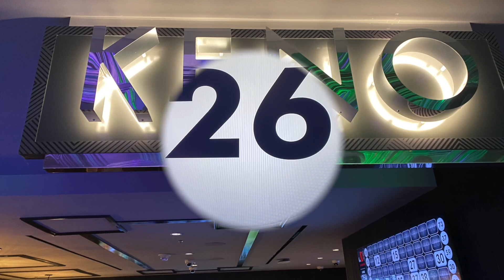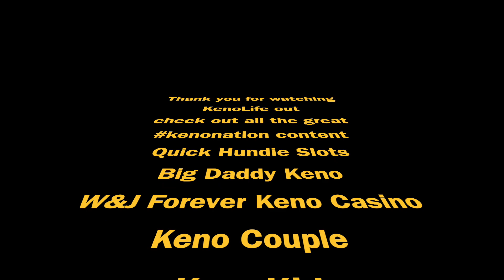U-1 CanonBall Fever #20 Keno from El Cortez